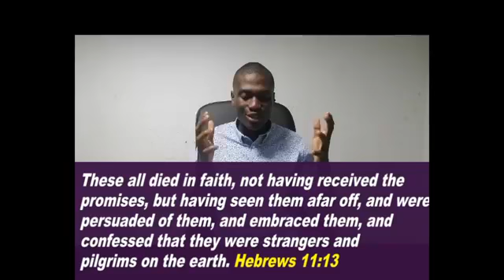JOSEPH SEKYI || RECREATING YOUR WORLD || -_THE DIVINE ERUDITION-_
You can't afford to miss this